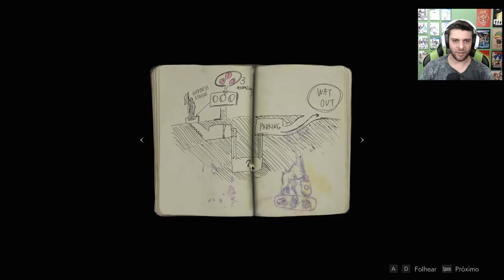RESIDENT EVIL 2 - ONE SHOT DEMO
QUE JOGO LINDO, CLIMA TENSO, GRAFICOS LEGAIS, ERA O RESIDENT EVIL QUE EU QUERIA!